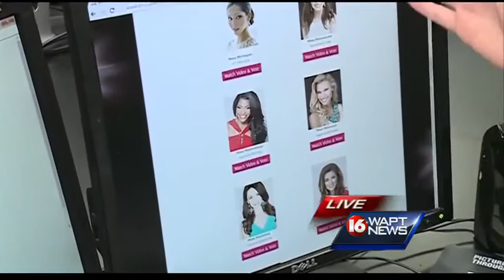Special send off for Miss Mississippi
Miss Mississippi Jasmine Murray hopes to get a hold of the big crown -- at the 2014 Miss America Pageant.